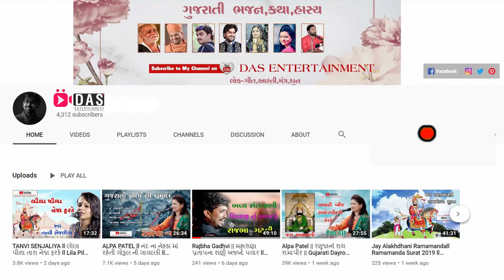Mithe Ras Se Bharyo Radha Rani Lage l Shital Barot l Lord Krishna Bhajan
શીતલબારોટ Krishna Bhajan# || Gujarati Dayro || Krishna Video Mixing Lab

Krishna Bhajan   DAYRO  By | શીતલ બારોટ | Krishna Video Mixing Lab